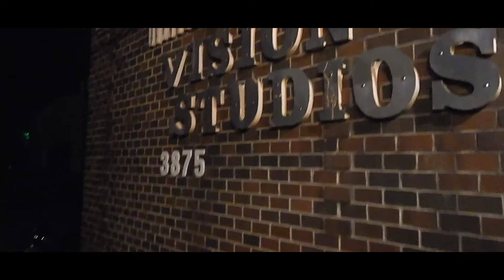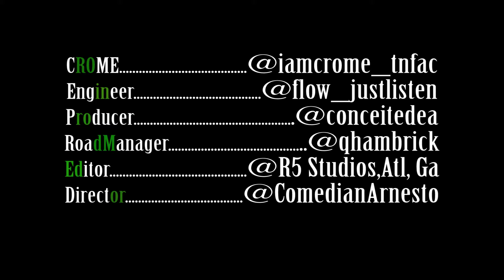CROME (Studio Life)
Director Arnesto